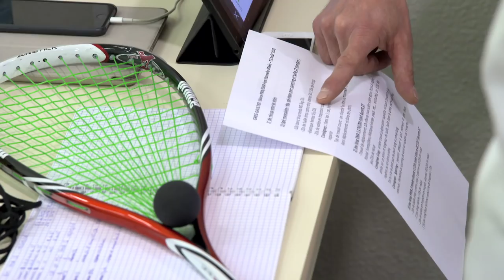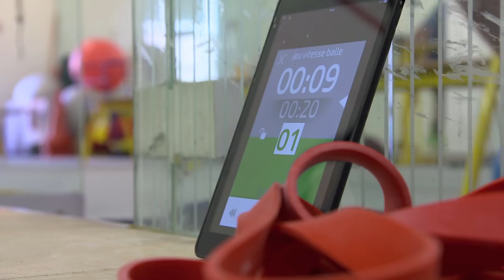Coaching Squash with Renan Lavigne & Team France | Gillette World Sport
World Sport joins the French National Squash Coach Renan Lavigne to discuss the role of head coach, and watching the players compete.